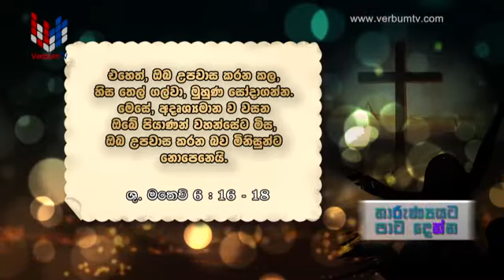THARUNYATA PATA DENNA - EP 31 - 08 10 2020